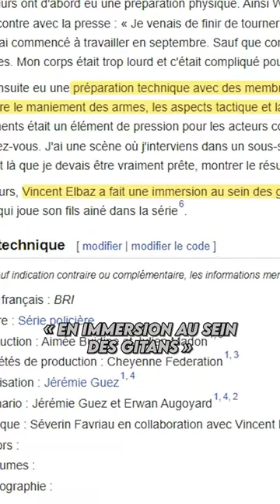Le jeu d’acteur catastrophique de Vincent Elbaz dans la série BRI 😭